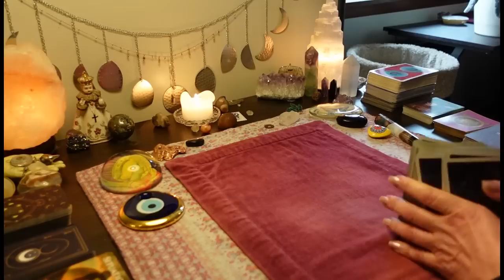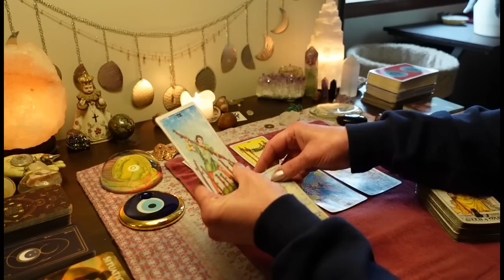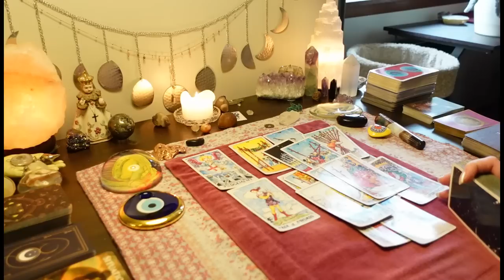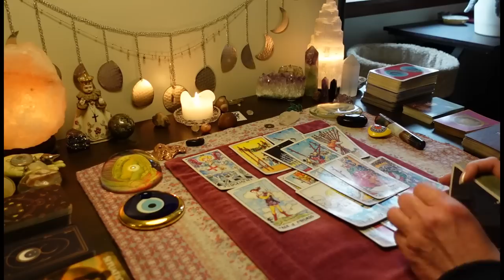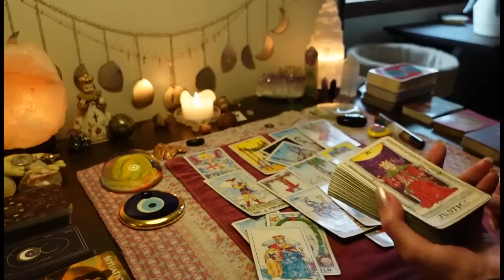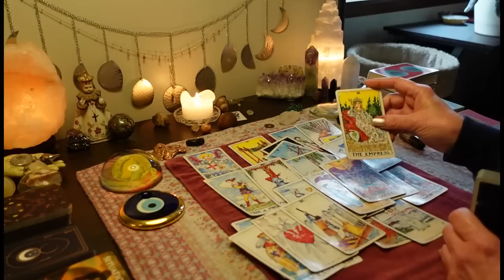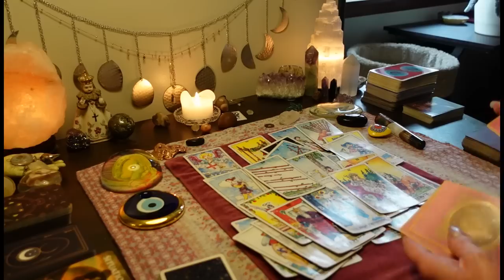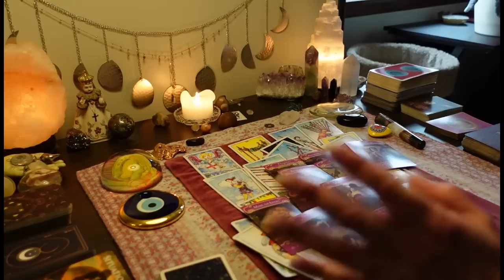Wow. This DM Is Going Against EVERYONE. Determined To Reunite! HERE THEY COME! COLLECTIVE